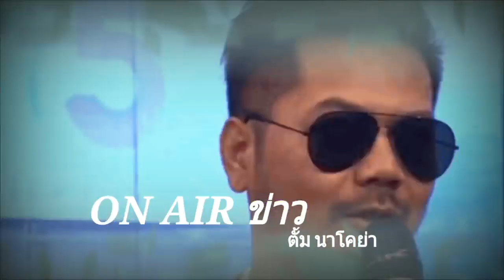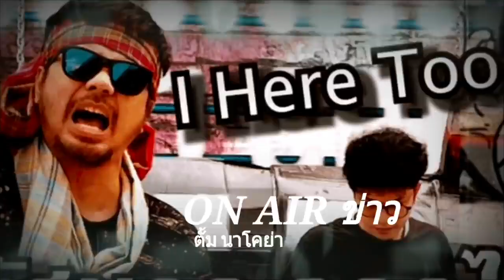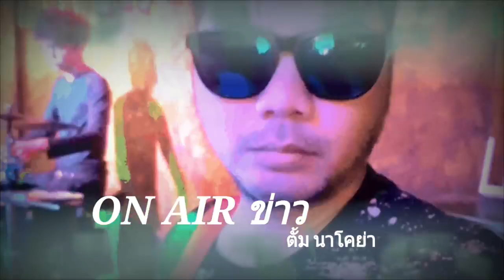เสี่ยชัช สายเปย์ เปิดอาชีพทำเพื่อความรัก